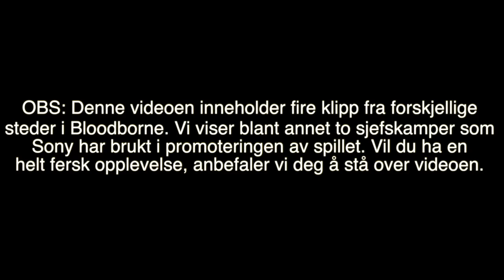Noen klipp fra Bloodborne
Gøran viser noen klipp fra Bloodborne.